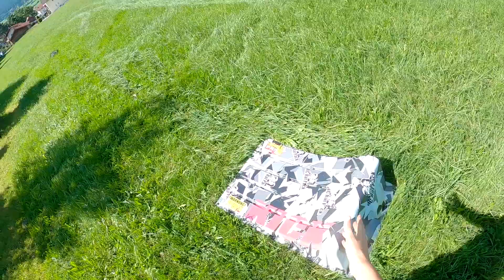V8 Sound beim ferngesteuerten Auto durch Zufall freigeschaltet! - Traxxas Sledge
Heute bin ich mit dem Traxxas Sledge unterwegs! Ein bisschen im Skatepark und dann auch auf der Wiese. Leider überlebt er nicht lange. Außerdem erzähle ich euch noch warum ich diese Fahrzeug nicht noch mal kaufen würde.